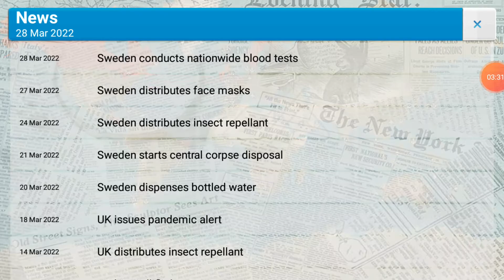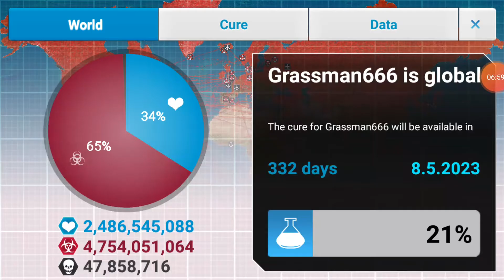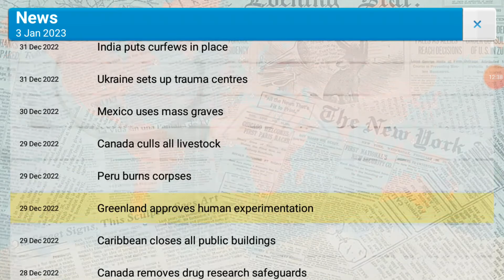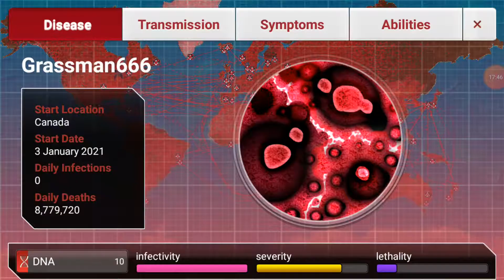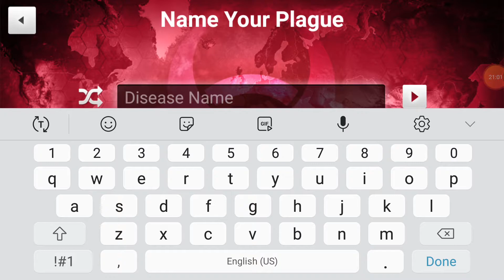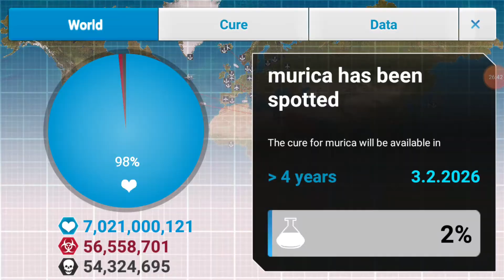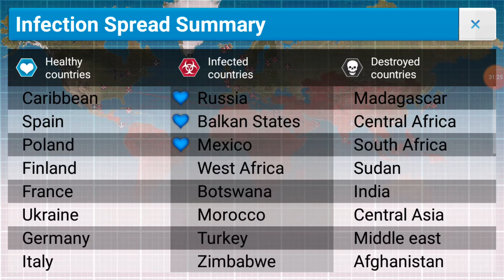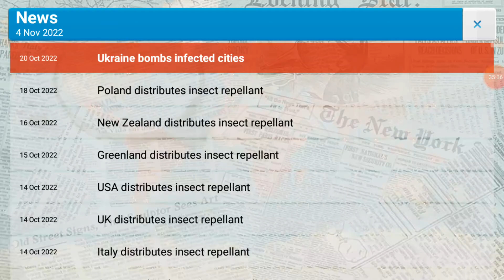Lets try a speed run || plague inc. #3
I finish 1 game then try a speed run.